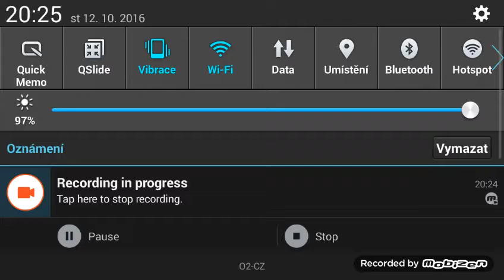Drsná projížďka v lamborgimy